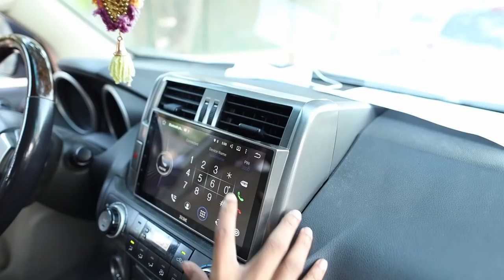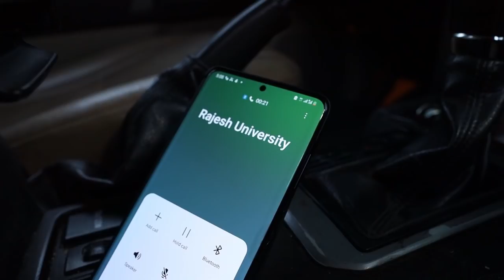GPS | Short Movie | Krishnakumar Payyannur | Convex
Produced by
Convex Cinemas

Conceived, Directed and Filmed by
Krishnakumar Payyannur

Cast
Sivakumar Kolleroth
Biji Siva
Rithik Siva

Support Cast
Ganapathy Narayanan
Viju Krishnan
Gayathri Viju

Dubbing
Soumya Krishnaprasad
Jeeva Vinod
Vaishakh KK

Poster Design
Hareesh Menon

Thanks to
Ajith Nair, Renjish Mundakkal, Achu Arunraj, Nandu Ajith, Vinod V Devan, Prajith Nambiar, Prameela Krishnakumar.